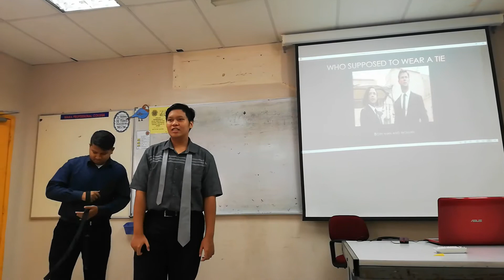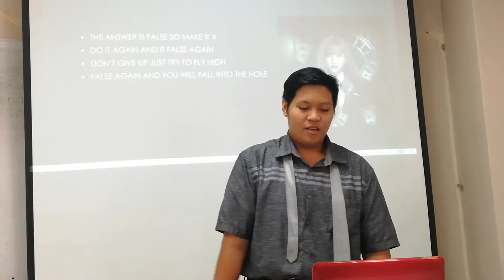MPU ASSIGNMENT :HOW TO TIE A TIE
BY MEOR HAKIMI BIN MEOR SAHAR & MUHAMMAD IZZ FAZA BIN HANNUAR